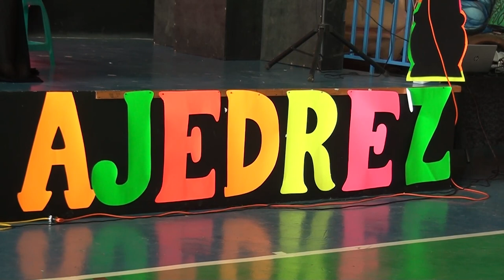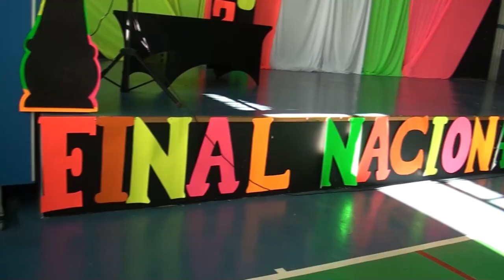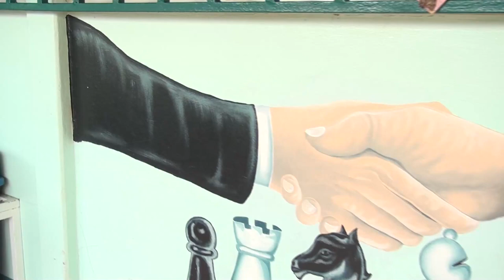Pérez Zeledón es la sede de la final nacional de ajedrez